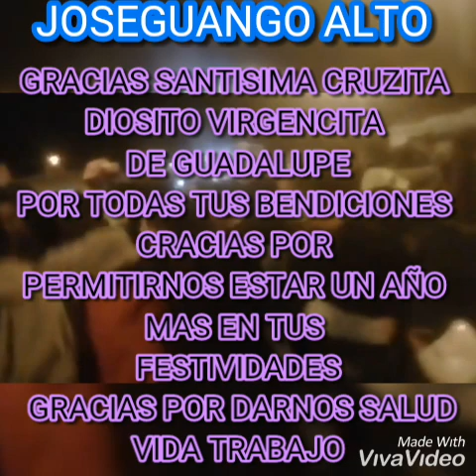Festividades en Honor A La SANTISIMA CRUZ septiembre 2019 👉🕆👈👏👏👊👊🎶🎶🎺🎷📀